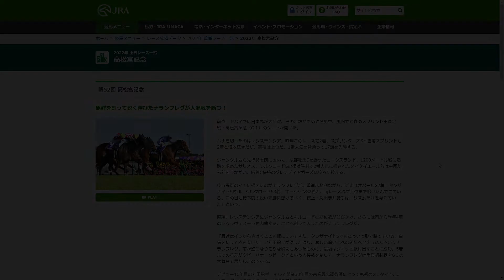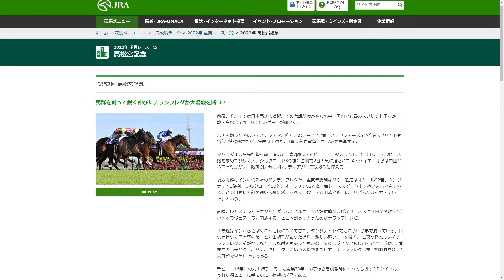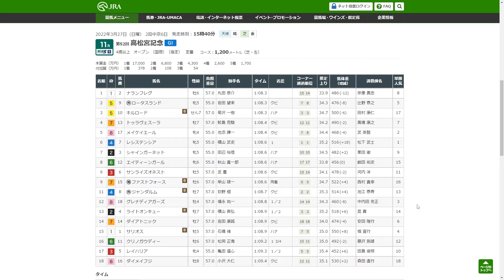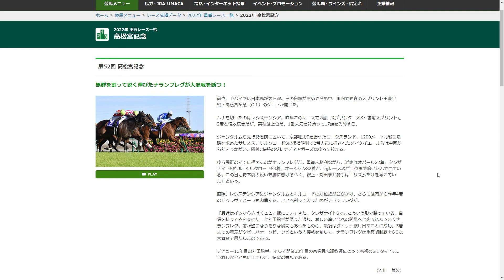【競馬ニュース】【高松宮記念】3連単278万円越え！大波乱の高松宮記念を回顧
まさかの3連単278円越えとなった高松宮記念、大混戦とはいえこれは予想外でした

マイク
SHURE MV7

イヤホン
Unique Melody 2HT

キーボード
Razer Huntsman Tournament Edition JP

SteelSeries Rival 5